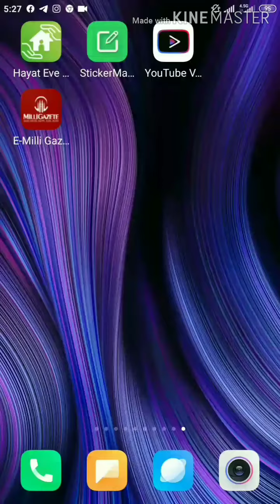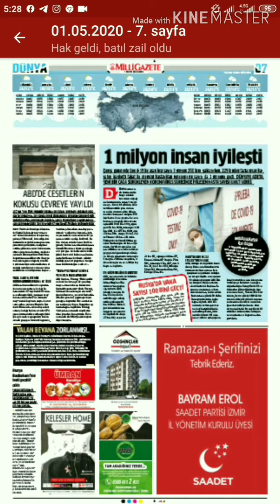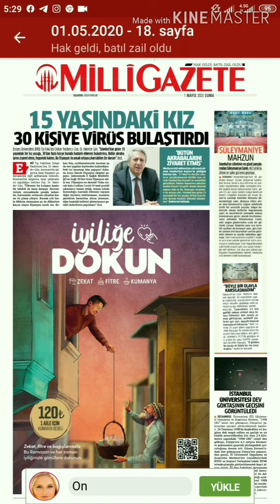Milli Gazete E-Abonelik nasıl yapılır?